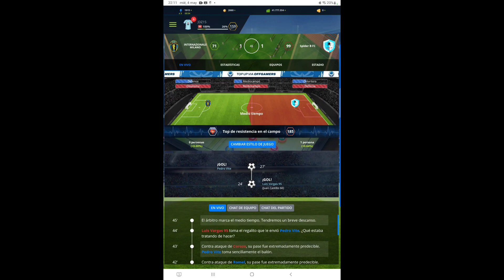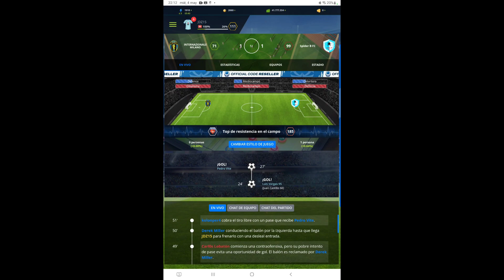Partido De Liga: Jornada 1 INTERNAZIONALE MILANO 1 - 1 Spider B FC Temporada 19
Actualmente Spider B FC Va 7 En Liga